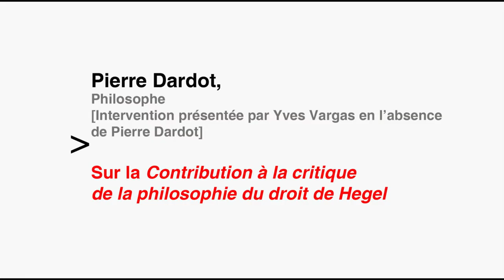Pierre Dardot. Sur la Contribution à la critique de la philosophie du droit de Hegel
La contribution de Pierre Dardot, (présentée par Y.Vargas), au colloque Marx 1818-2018.